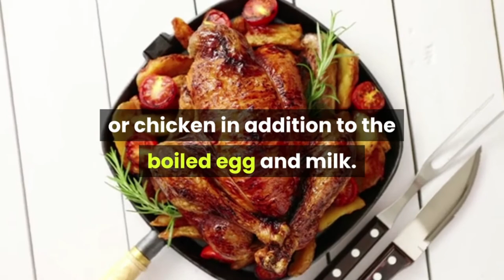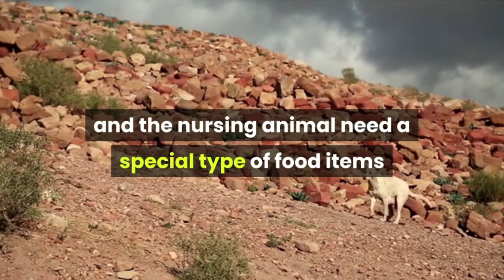|| What is a perfect Diet For your Dog ? | Dog health care Ep. 1 ||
In this video we will be talking about what you should feed your dog according to the age, sex, breed, climate, etc. Whether you should feed canned food or home-made food ?